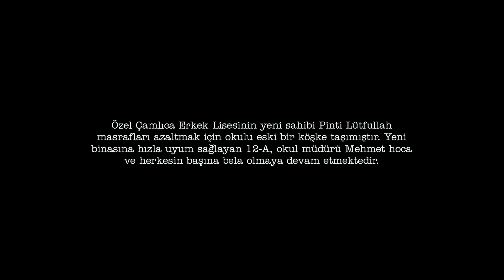Hababam Sınıfı Yeniden - Filmin İlk 5 Dakikası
Türkiye’nin en efsanevi sınıfında, eğitim devam ediyor!

Gelmiş geçmiş en eğlenceli sınıfta, kuşaklar boyu süren gelenekler de her yıl, ustalara saygısını da unutmadan aynı coşkuyla yerine getiriliyor!

Bu yılın yeni öğrencileri, hocaları ve birbirinden renkli karakterleriyle Hababam Sınıfı, yeni öğretim yılında büyük bir heyecan içerisinde. Çünkü, Özel Çamlıca Lisesi yeniden karma eğitime geçiyor ve okula yatılı kız öğrenciler geliyor!

Sınıfa yeni gelen kızlar ve Hababam erkekleri arasındaki tatlı rekabet elbette çok eğlenceli anlara da gebe! Kızlar ve erkekler birbirine meydan okurken, elbette her şey süt liman gitmiyor.

Hababam'ın haylazları Duba Nuri, Format Hasan, Racon Faruk, Yakışıklı ve Düldül, sınıfa yeni katılan kız öğrencilerle beraber önce rakip sonra müttefik olarak eğlenceli bir maceraya çıkıyorlar!

Hababam Sınıfı Yeniden
Vizyon Tarihi: 05 Nisan 2019
Yapımcı: HANN
Dağıtımcı: CGV Mars Dağıtım
Yönetmen: Doğa Can Anafarta
Oyuncular: Altan Erkekli, Toygan Avanoğlu, Hande Katipoğlu, Sadi Celil Cengiz, Yusuf Çim, Fırat Albayram, Özge Özacar, Giray Altınok, Sami Aksu, Nazlı Pınar Kaya, Irmak Aydın, Mustafa Karaoğlu, Hasan Say, Hülya Duyar, Osman Alkaş, Deniz Yeşil Mavi, Nural Demirhan, Vural Ceylan
Görüntü Yönetmeni: Mehmet Başbaran
Senaryo: Evren Erdoğan, Ayşe Balıbey
Orijinal Ana Tema Müziği: Melih Kibar